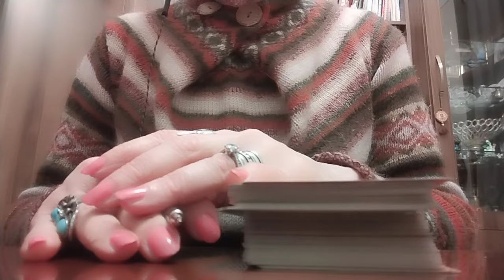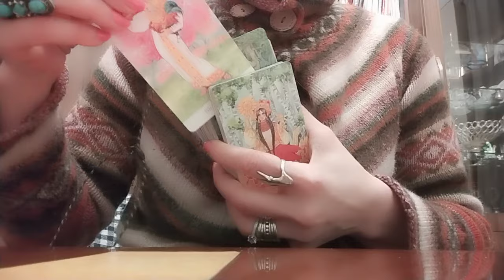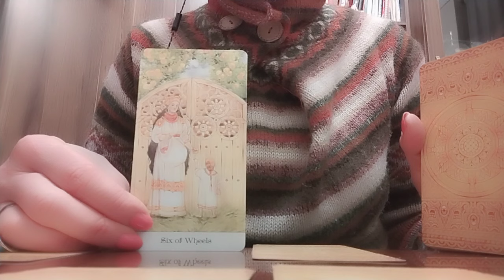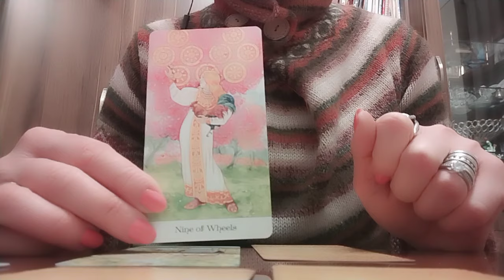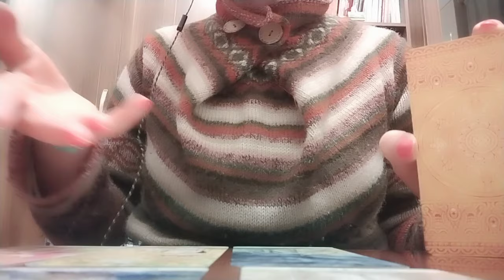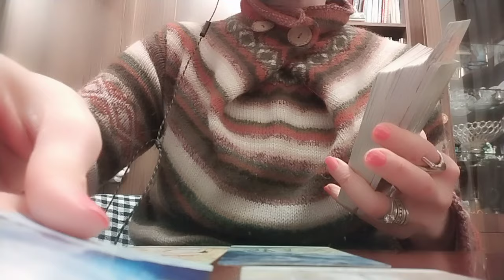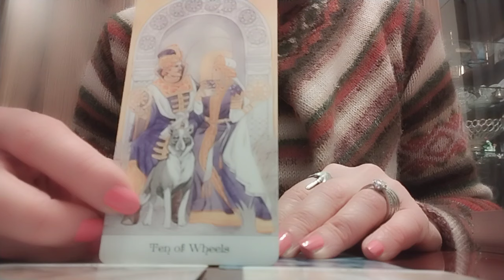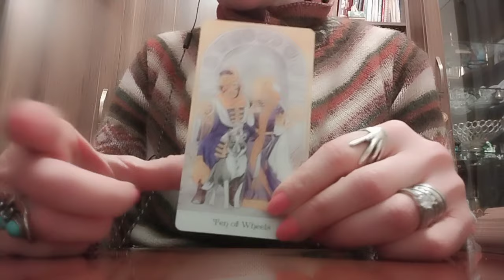რამდენად გაქვთ პერსპექტივა, რომ თქვენთან იქნება სულ?👩‍❤️‍💋‍👨😘🥰🌟🕊️